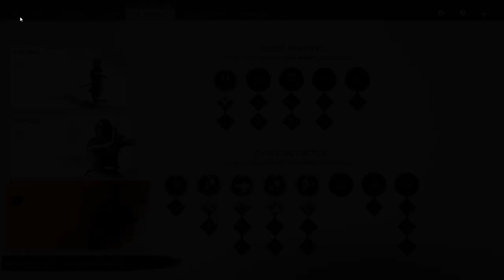Mastering the Bow | The Tale of Sensei Ishikawa | Ghost of Tsushima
The Tale of Sensei Ishikawa guide includes tips for finding Sensei Ishikawa's Dojo, investigating the camp for clues, combat tips clearing Fort Nakayama of Mongols, and learning how to use your newly enquiried weapon, the Half Bow. Rewards for this quest is a Major Legend Increase, the Archery skill, and a Half Bow.

SPECS
     OS:Windows 11